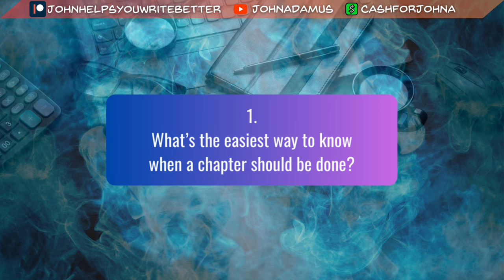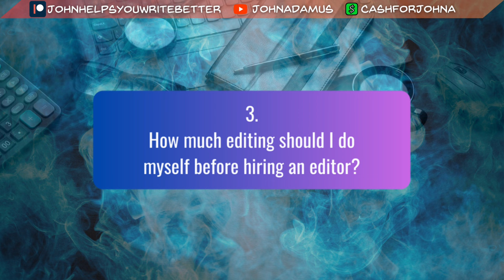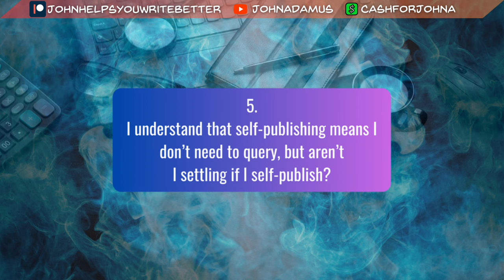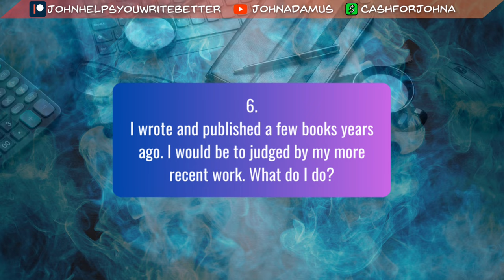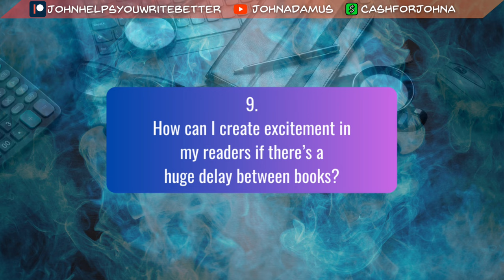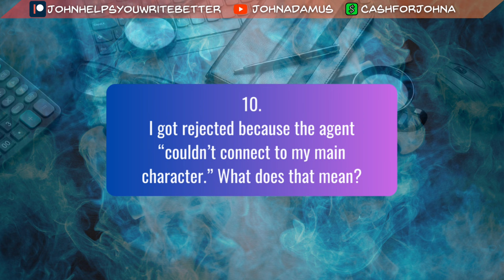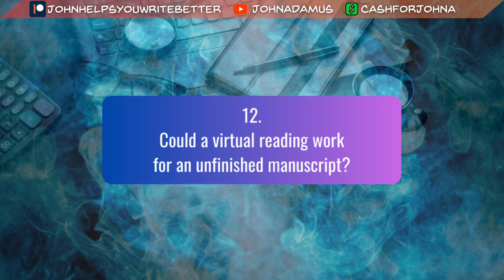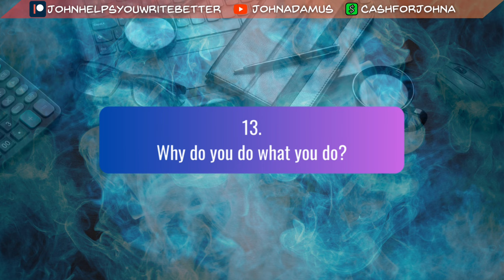The 2.20 Writers Chat - answering your questions and helping you write better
Time for more Qs and As!

It's the weekly writers chat where I, a writing coach since 1997, answer questions from all across social media asked by writers just like you.

Today's topics: Larry the wizard; getting dropped by a publisher; naming a god; dealing with your back catalogue; and why I do what I do.

Rodecaster Pro
Rode PodMic
Aperture MC light
ElGato master mount
ElGato Stream Deck XL
Logitech C920